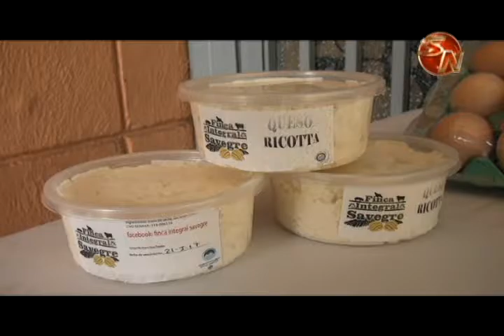Productores de Pérez Zeledón solicitarán que agricultura orgánica sea declarada de interés cantonal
. La Asociación de Productores Orgánicos de la Región Brunca, solicitará al Concejo Municipal de Pérez Zeledón resaltar el trabajo que hacen.